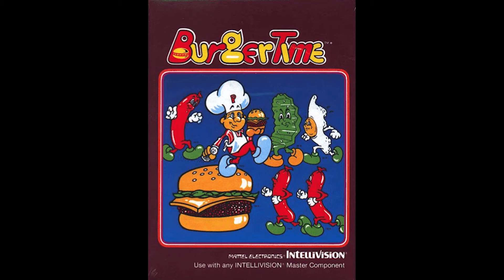INTELLIVISION AMICO TOP 5 Games and what id like to see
DJC Babbles on about what he would love to see in the new AMICO versions of his favorite games. And Tells Stories of Intellivision. Support DJC